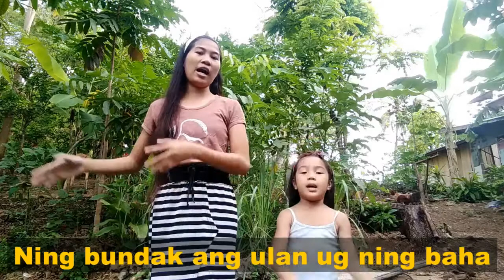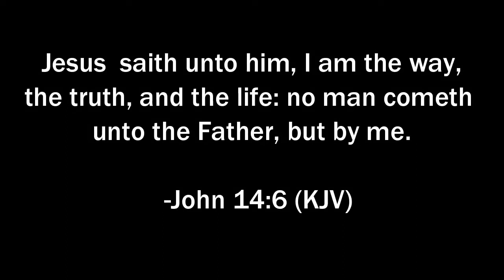Si Noah Nagabuhat ug Arka | Children Christian Song | Bisaya Version | A cappella | with Action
"Si Noah Nagabuhat ug Arka"

Kay gisugo man sa Dios
Ning bundak ang ulan ug ning baha
Ang Arka naglutawlutaw
Ang Arka naglutawlutaw
Sa balod nagpaibabaw
Ang Arka naglutawlutaw
Kay  sa Dios man gitan aw